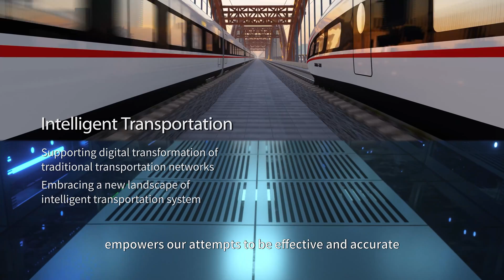ZTE | Shaping Digital Innovation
In an era with all things connected, it is all the more important to unlock the potential of digital technology. ZTE, bolstered with the power of technologies, stays committed to shaping digital innovation and generating more possibilities for all walks of life.

Marine full network coverage, Green New Energy, Intelligent Agriculture, Intelligent Transport, Intelligent Industry and Air-Ground Broadband are all made possible with the help of 5G and other innovative digital technologies. Watch the video to find out how ZTE empowers industries with greater intelligent connectivity.